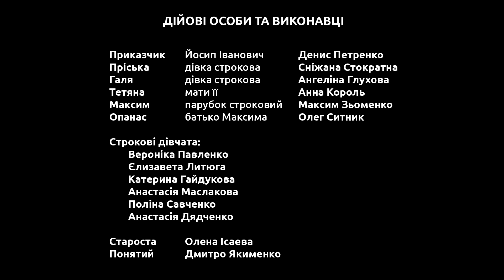НА СІНОЖАТІ - Вистава Відкритого молодіжного театру "КУРАЖ"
НА СІНОЖАТІ
Вистава (жарт на 1 дію) Відкритого молодіжного театру "КУРАЖ"
Сумського Державного Університету

Автор - Любовь Яновська.
Хореографія - Денис Петренко
Звукооператор - Владислав Талах
Режисер-постановник - Ірина Небилова

ДІЙОВІ ОСОБИ ТА ВИКОНАВЦІ

Приказчик - Йосип Іванович - Денис Петренко
Пріська - дівка строкова - Сніжана Стократна
Галя - дівка строкова  - Ангеліна Глухова
Тетяна - мати її - Анна Король
Максим - парубок строковий - Максим Зьоменко
Опанас - батько Максима - Олег Ситник

Строкові дівчата:
Вероніка Павленко
Єлизавета Литюга
Катерина Гайдукова
Анастасія Маслакова
Поліна Савченко
Анастасія Дядченко

Староста - Олена Ісаева
Понятий - Дмитро Якименко